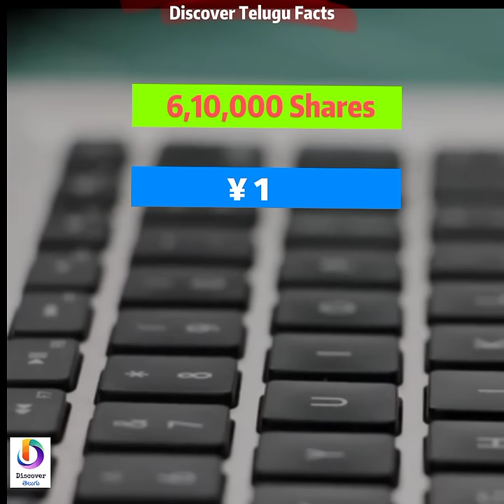చిన్న పొరపాటుతో 1800 కోట్లు పోగొట్టుకున్న Company 😯🤑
credits :
Pixabay.com

In this video you watch :
Facts in telugu ,Unknown facts in telugu,,Intersting facts in telugu,Top factsm,Mystery facts

                                           ~ Team Discover Telugu